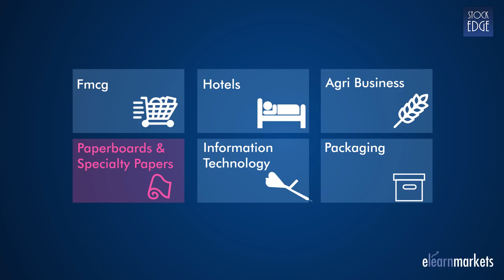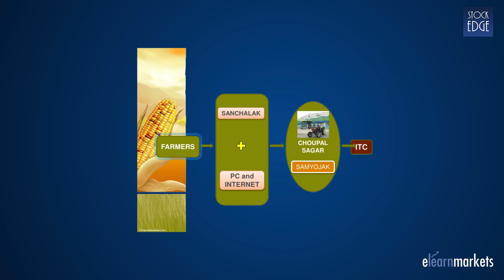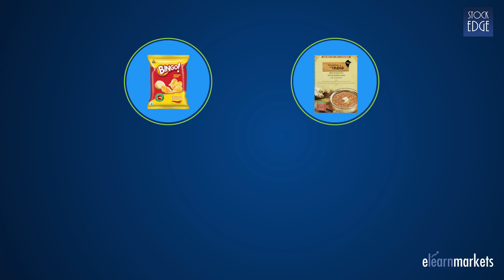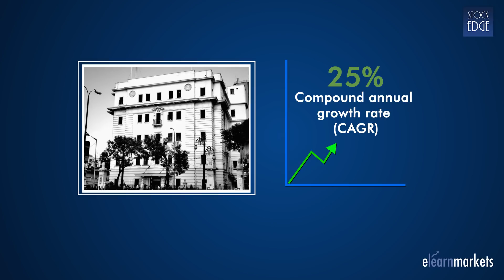Everything You Should Know About ITC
To understand and learn about the fundamental analysis of companies, do visit our course, Certification in Online Equity Research Analysis

Hello Youtube Family, we are starting here with a very exciting series KnowYourCompany which will provide you details such as the business of the company, past history, growth-related factors, performance levels, etc of the company.

This series will help you get all the information about the company (which can be in your portfolio or you may be looking forward to investing in) all at one place.

In this video, we will learn about ITC, a company that has evolved from a cigarette-maker to one of the biggest conglomerates in India.

With respect to ITC, we will discuss the following important aspects -

1. The brands under ITC
2. It's market capitalization
3. ITC's strengths as an important private company in India
4. The influence of the growth and expansion of ITC on the livelihood of Indians
5. Its recycling and social responsibility initiatives
6. The E-Choupal initiative
7. The company's history
8. Market share of ITC for different products
9. Sustainability initiatives
10. The investors' perspective on ITC

This video will help prospective investors learn all that they need to know about the company before they choose to invest in it.

In case you want further details about the company and are looking to give an edge to your style of trading and investing in stock market. Don't forget to download the StockEdge App now -

to know more about StockEdge.